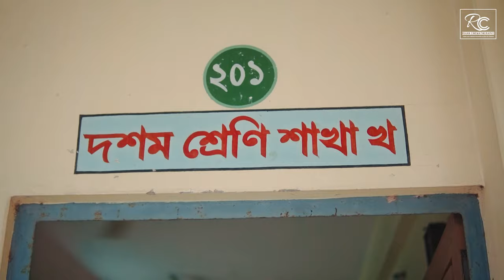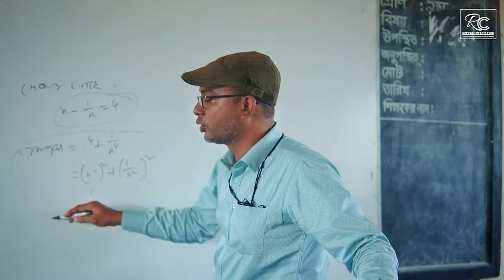দূর্দম্য ২৩ - Rag Day | SSC Batch 2K23 | KALAI MOYEN UDDIN Govt High School, Joypurhat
Cinematography: Akib & Raihan
D.O.P, Drone, Video Edit, Color, Directed by: Rihad Nur Akib
Video Copyright: Rihad Cinematography